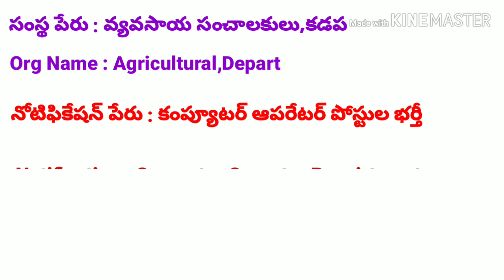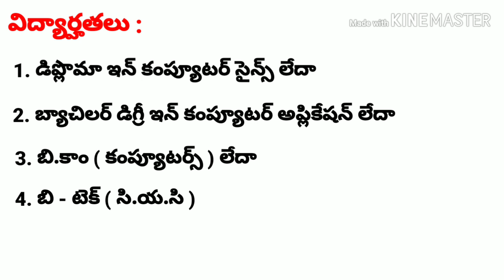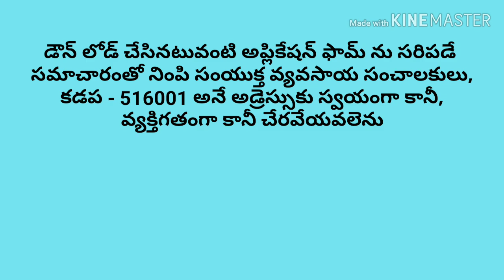రాతపరీక్ష లేకుండా వ్యవసాయ శాఖలో కంప్యూటర్ ఆపరేటర్ పోస్టుల భర్తీ / No Exam Computer Operator Jobs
This video explains Computer Operator jobs in Kadapa Agricultural Department .In this video you will see vacancies,age,qualifications etc